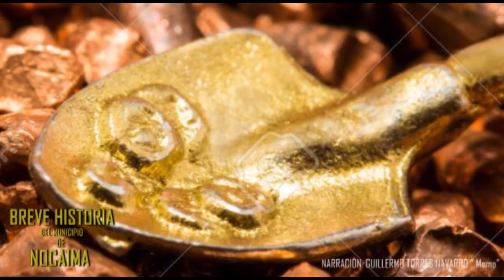BREVE HISTORIA DEL MUNICIPIO DE NOCAIMA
Conozca la historia de su municipio en breve.